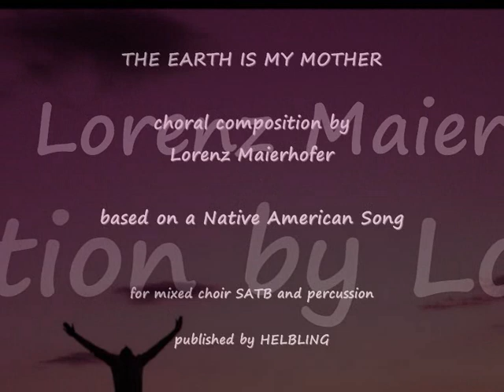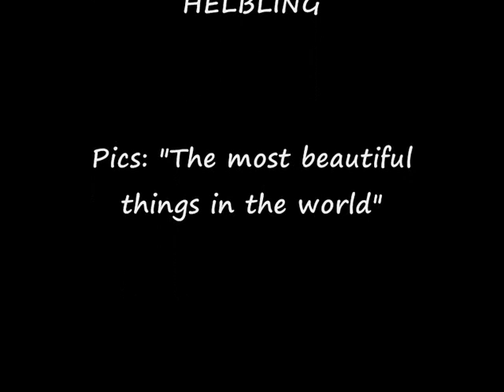Lorenz Maierhofer, THE EARTH IS MY MOTHER - kraftvolle Ethno-Chormusik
Choral composition by Lorenz Maierhofer for choir SATB, perc. and speaker - inspired by a Native American Song.
Chorkomposition von Lorenz Maierhofer - für Chor SATB, Perc. Sprecher - inspiriert von einem Indianischen Song.